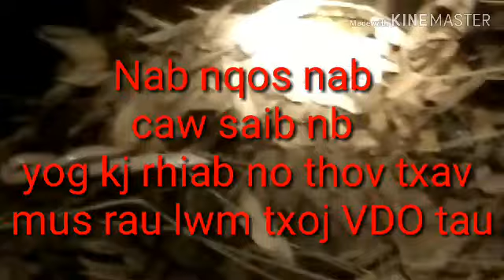20 เมษายน ค.ศ. 2020 งูใหญ่กินงูน้อย Nab sib tom txaus ntshai